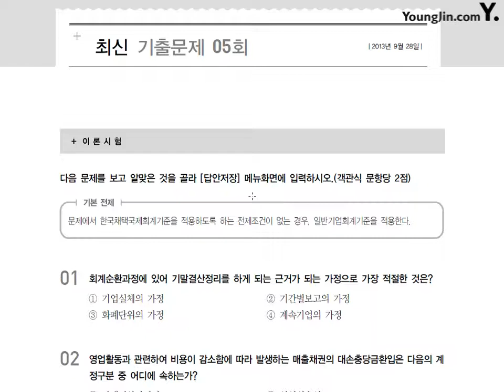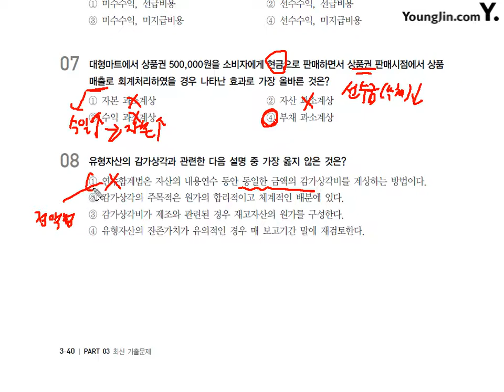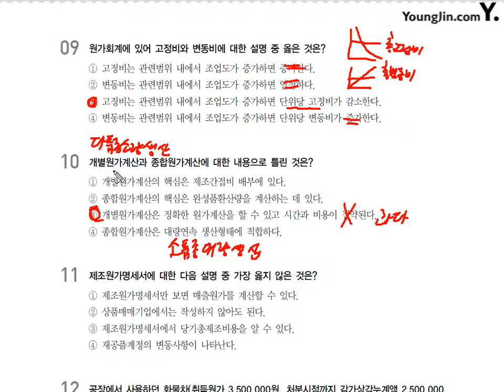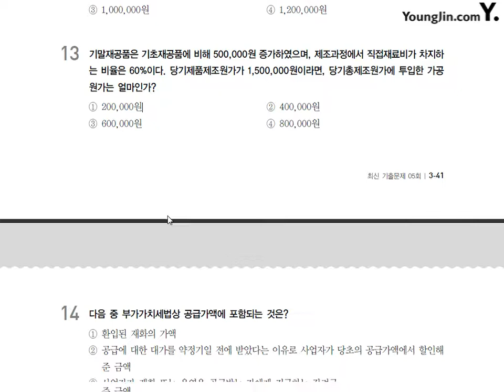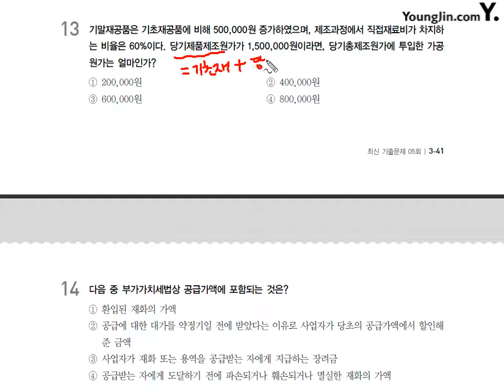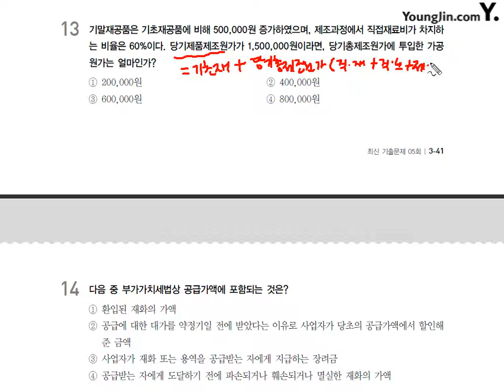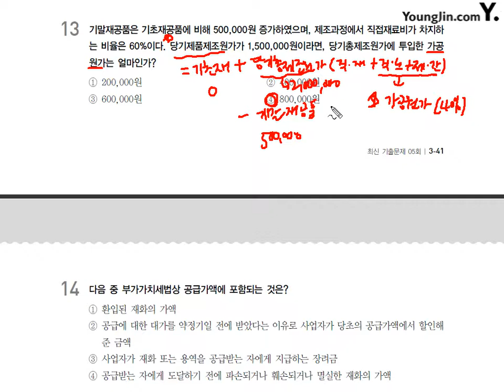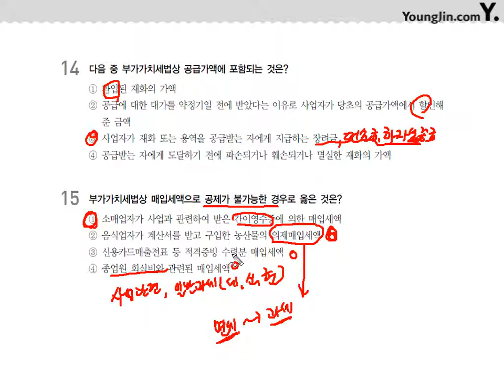[기출] 2013년 09월 28일 - 이론시험